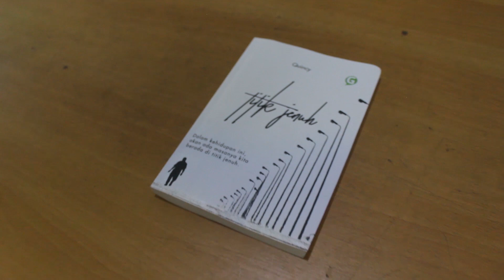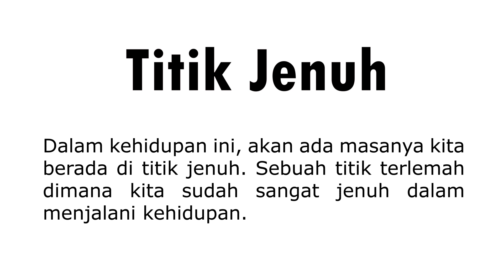rivew buku titik jenuh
Penulis : Quincy
Ukuran : 14 x 21 cm
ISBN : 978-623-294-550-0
Terbit : September 2020
Harga : Rp 103000

Sinopsis :
Dalam kehidupan ini, akan ada masanya kita berada di titik jenuh. Sebuah titik terlemah dimana kita sudah sangat jenuh dalam menjalani kehidupan.

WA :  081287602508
Happy shopping & reading
Enjoy your day, guys